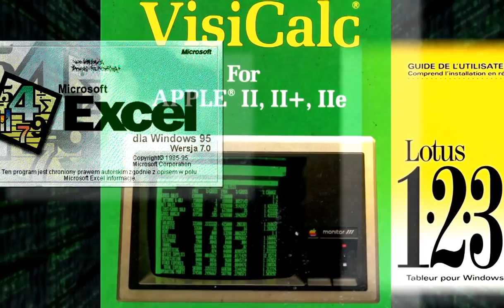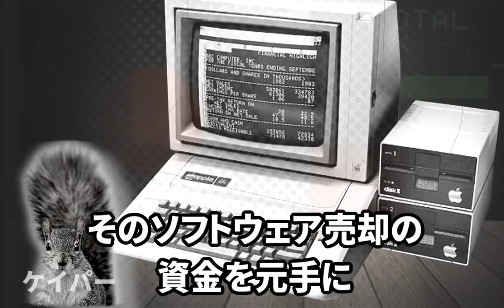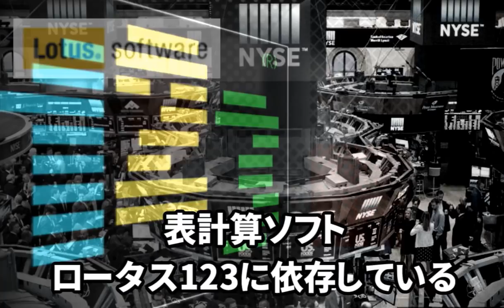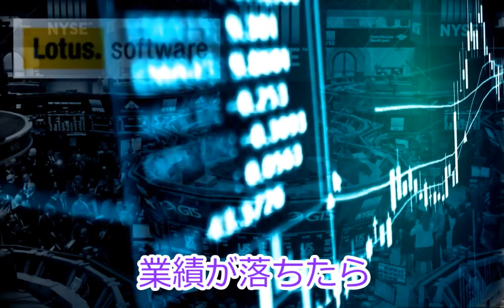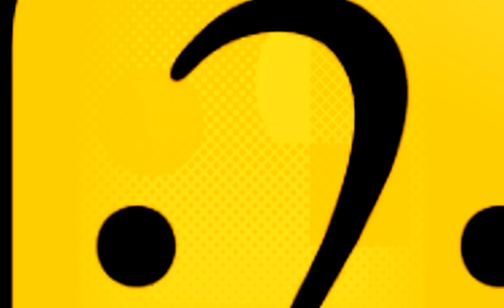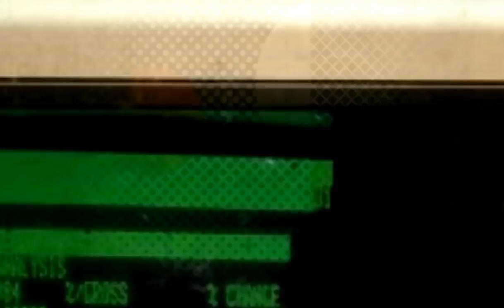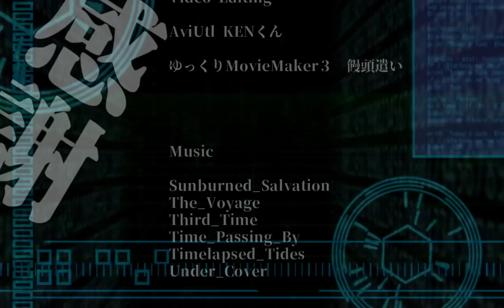【表計算ソフト・Excel】時代を変えた 表計算ソフト③ マイクロソフトVSロータス123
表計算ソフトの成功者はだれ？
世界初の表計算ソフトVisiCalc（ビジカルク）から、ロータス123へ。
そして、ビル・ゲイツが狙う、世界制覇の道。